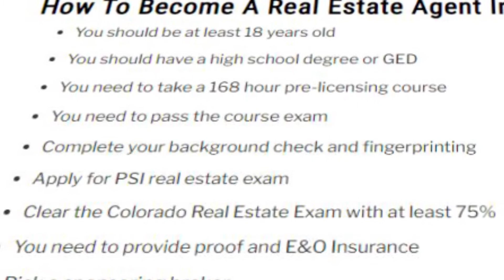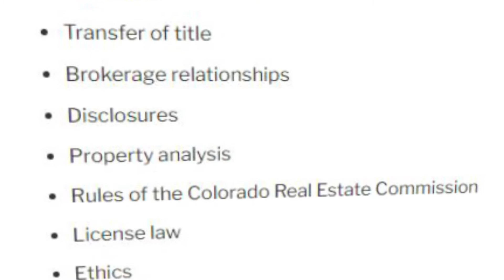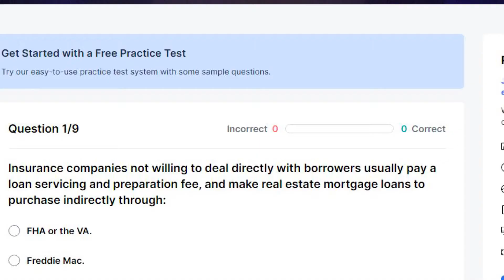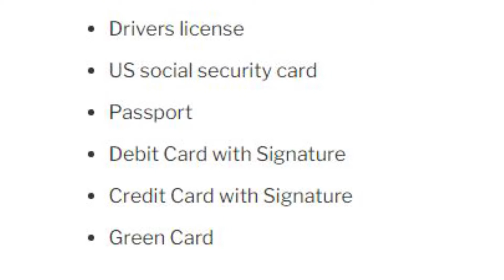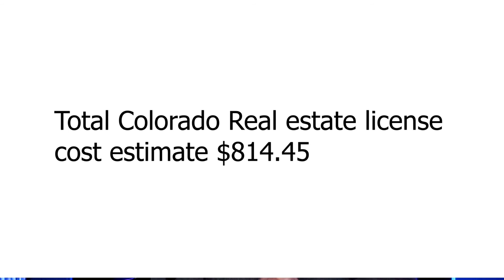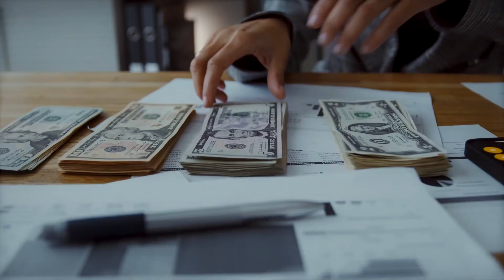How To Become a Real Estate Agent in Colorado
Working as a real estate agent comes with many advantages. Whether you’re looking to build a business with a flexible schedule or break free from the glass ceiling of a traditional job, becoming a real estate agent in Colorado might be the perfect opportunity for you.

If you’re feeling stuck in an unrewarding job, now could be the ideal time to chase your goals and embark on a new career path. But do you have what it takes to succeed as a Colorado real estate agent? If so, let’s dive into the essential steps to get your real estate license in Colorado.

In this video, we’ll cover everything you need to know, including:

How Much It Costs to Get a Colorado Real Estate License
How to Complete Your Colorado Pre-License Real Estate Classes
What You Need to Bring When Taking the Exam at a Testing Center
How Long You Have to Complete the Colorado Real Estate Exam
How to Choose the Right Brokerage as a New Real Estate Agent
Steps to Become a Real Estate Agent in Colorado:

You must be at least 18 years old.
Have a high school diploma or GED.
Complete 90 hours of pre-licensing real estate classes.
Pass a background check.
Schedule your exam with PSI Exams.
Pass the Colorado Real Estate Exam with a score of 75% or higher.
Submit your license application.
If you’re ready to take the next step in your career, this guide will help you navigate the process and set you on the path to success as a Colorado real estate agent.

Your support helps others take their first steps toward a rewarding career in real estate!